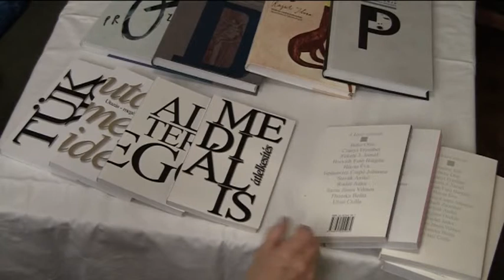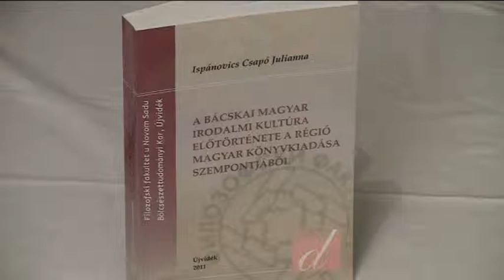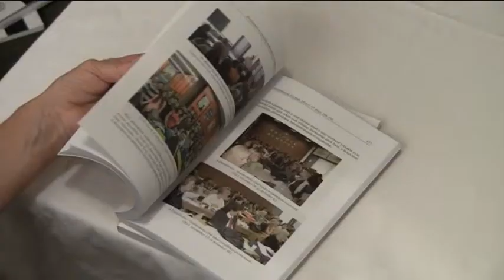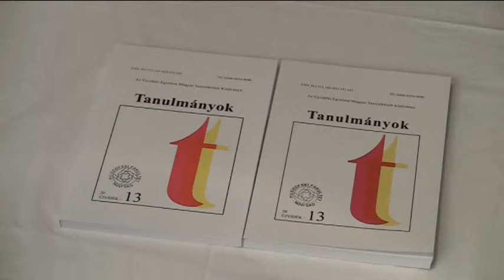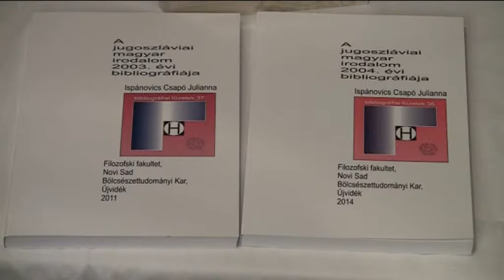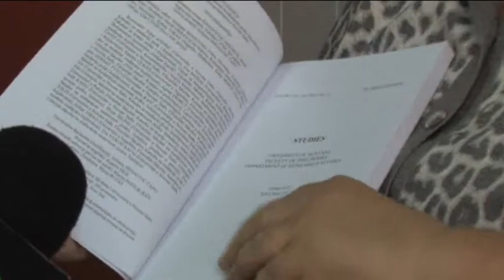Szubjektív - 2014.11.21.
- Vendég: Ispánovics Csapó Julianna, egyetemi docens, Újvidéki Egyetem Magyar Nyelv és Irodalom Tanszéke